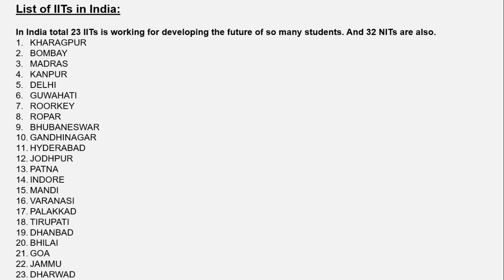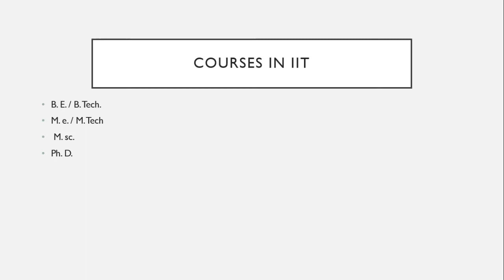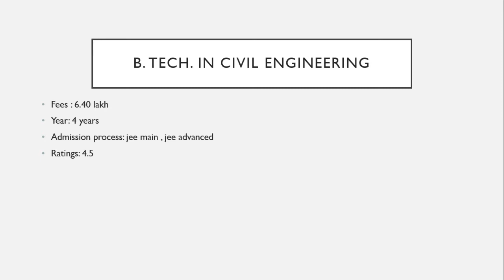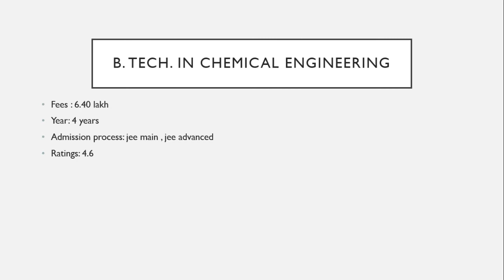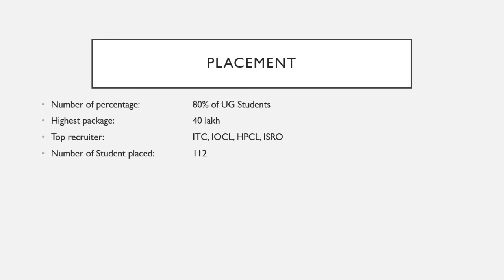IIT GANDHINAGAR: Placement, Fees, Facilities, College Details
IIT Gandhinagar is one of the best IITs in India. IIT Gandhinagar is providing so many facilities to students and excellent placement.

Here, are details of IIT Gandhinagar...